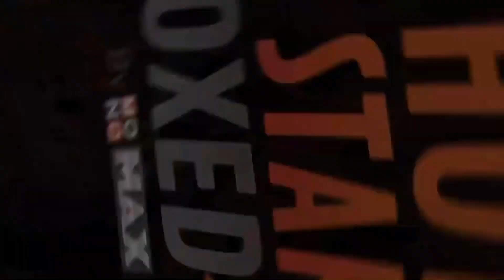Mission Final Mini Series : นะโม-เบนเนดิค และ มุก-พิชานา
🔥 HOT YOUNG STAR UNBOXED
✨ รับชมย้อนหลังแบบเต็ม MAX ได้แล้ววันนี้ที่ MONOMAX เท่านั้น